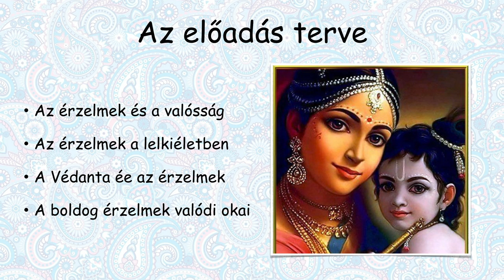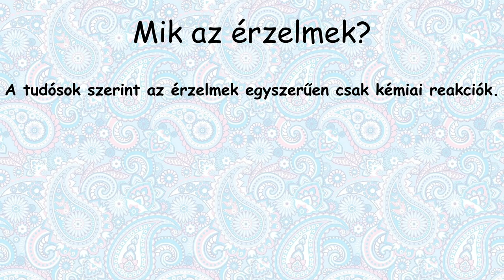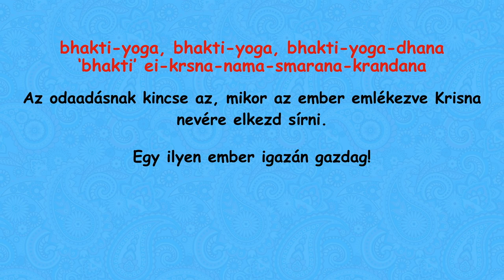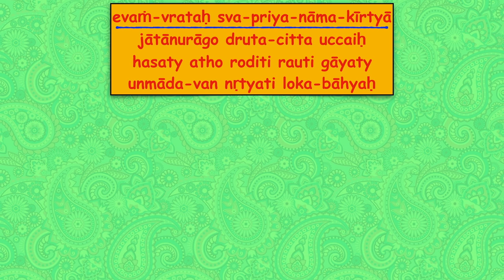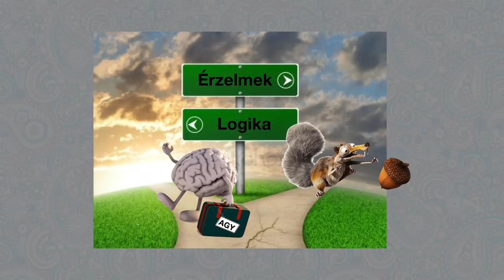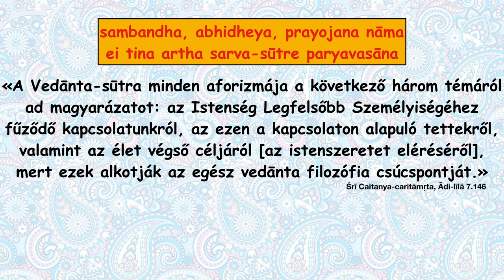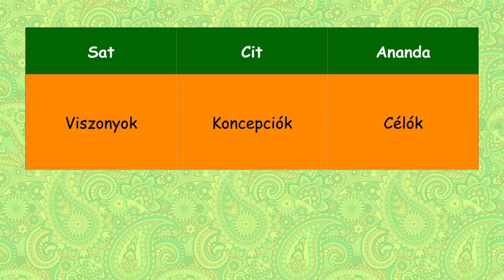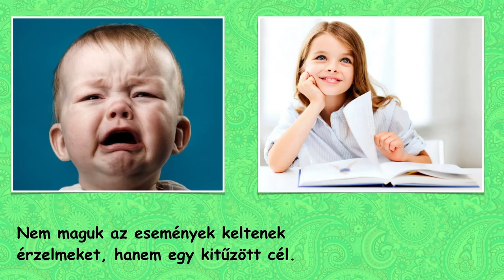:) AZ ÉRZELMEK JELLEGE 1. Bhaktipád Dász